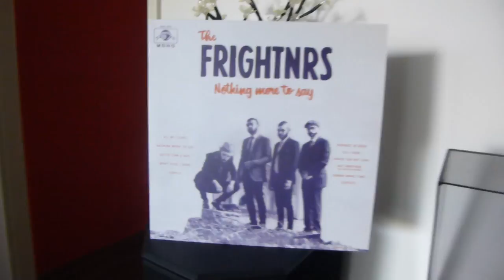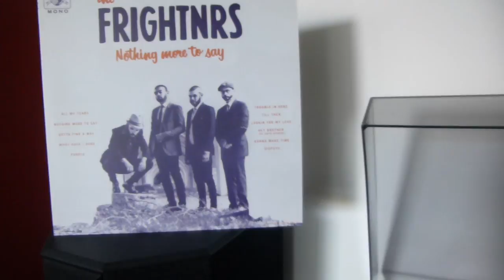All my tears